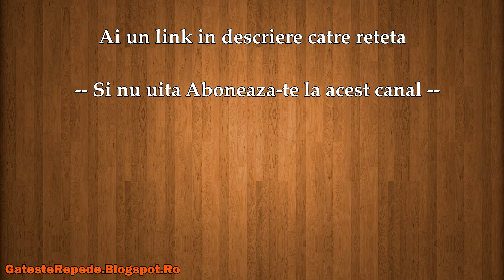Bors taranesc de fasole (GatesteRepede.Blogspot.Ro)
Bors taranesc de fasole , mai jos gasesti un link catre reteta din acest video.